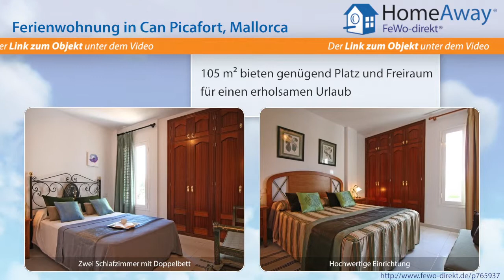Can Picafort: Moderne und komfortable Ferienwohnung, direkt am Meer - FeWo-direkt.de Video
Ferienwohnung in Can Picafort Mallorca für 6 Personen :
Das hochwertige Appartement Las Dunas liegt in bester Lage von Can Picafort Richtung dem begehrten Strandabschnitt Son Cappellans in einer zentralen Wohngegend. Strand (nur 100 m), Promenade sowie Supermärkte und andere Einkaufsmöglichkeiten sind in kürzester Zeit zu Fuß zu erreichen. Die Wohnung ist für Ihren Komfort komplett mit Klimaanlagen in allen Schlafzimmern und im Wohnbereich sowie...

Dies ist nur eine Unterkunft der vielen Feriendomizile in Can Picafort die auf HomeAway fewo-direkt.de zu finden sind. HomeAway FeWo-direkt.de ist Deutschlands Nr. 1 in der Online-Ferienhausvermietung seit 1997 mit der wohl größten Auswahl an Ferienwohnungen und Ferienhäusern.